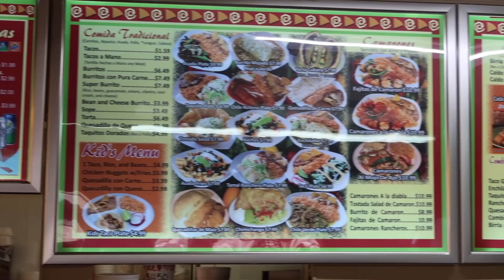SERENITY'S 1ST BDAY GETS TOO WILD! *must watch*